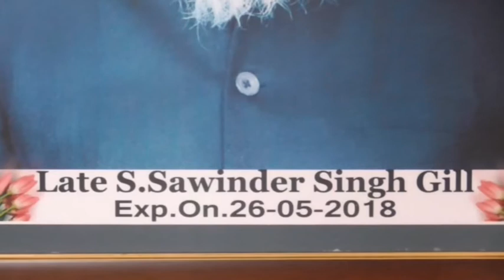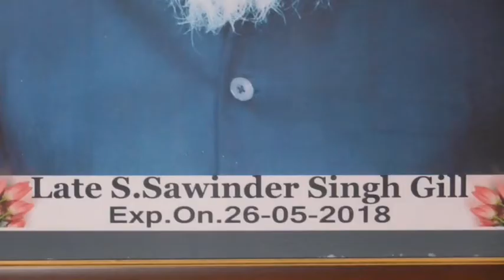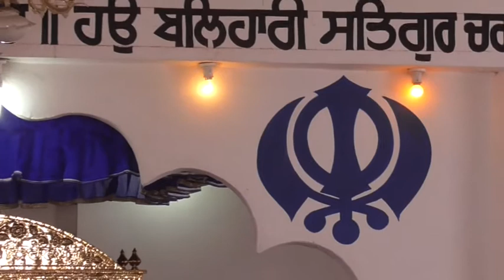18 06 04 Sw Satwinder Singh Gill talwandibhart Gurdaspur